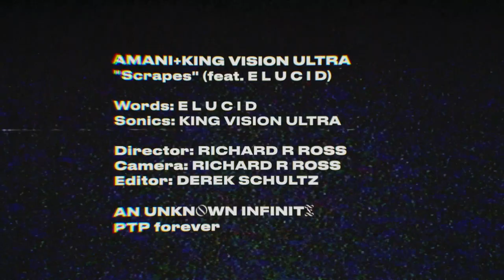AMANI + KING VISION ULTRA "Scrapes" (feat. E L U C I D)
Director/Camera: Richard R Ross
Editor: Derek Schultz
Raps: E L U C I D
Sonics: KING VISION ULTRA

Love infinite to the whole coalition.

PEACE